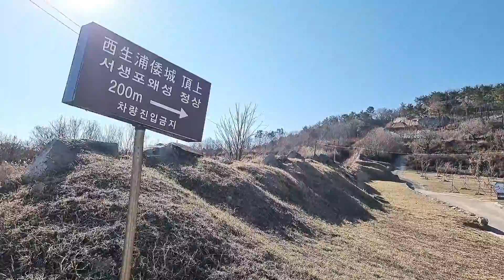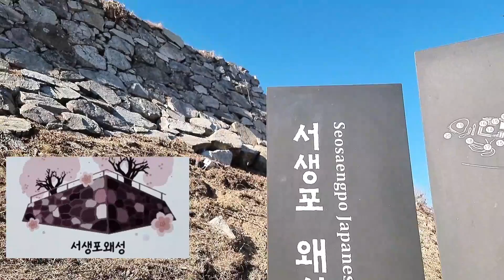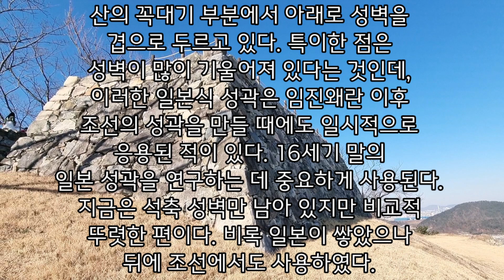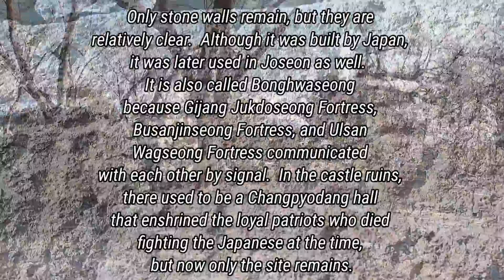서생포왜성 임진왜란 역사적 유적 Seosaengpo Japanese Style Fortress 역사 임진왜란 서생포왜성 travel 日本の城 Japanese Castle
울산광역시 울주군 서생면 서생리에 있는 임진왜란 때 왜군이 쌓은 왜성.
울산광역시 문화재자료 제8호이다.
1997년 10월 30일 울산광역시 문화재자료 제8호로 지정되었다.
서생리 성내마을 뒷산에 있다. 성 둘레는 4.2km, 면적은 15만 1,934㎡이다.
1593년(선조 26) 임진왜란 때 왜군은 군대를 둘로 나누어 서생포와 부산의 다대포에 동시에 쳐들어왔다. 이때 서생포에는 수군만호진을 두고 있었으나, 이를 지키지 못하고 무너졌다.
이 성은 그해부터 왜장 가토 기요마사[加藤淸正]가 일본식 건축방법으로 돌을 사용해 계단식으로 쌓았다. 산의 꼭대기 부분에서 아래로 성벽을 겹으로 두르고 있다. 특이한 점은 성벽이 많이 기울어져 있다는 것인데, 이러한 일본식 성곽은 임진왜란 이후 조선의 성곽을 만들 때에도 일시적으로 응용된 적이 있다. 16세기 말의 일본 성곽을 연구하는 데 중요하게 사용된다. 지금은 석축 성벽만 남아 있지만 비교적 뚜렷한 편이다. 비록 일본이 쌓았으나 뒤에 조선에서도 사용하였다. 기장 죽도성과 부산진성, 그리고 울산왜성과 봉화(烽火)를 신호로 서로 연락하였다 하여 일명 봉화성이라고도 부른다. 성터에는 당시 왜군과 싸우다 순절한 충신애국지사를 모신 창표당이 있었으나 지금은 터만 남아 있다.

오늘 우리는 비극적인 역사 여행을 떠날 것입니다. 1593년 일본은 조선을 무력으로 침략했다. 16세기 말 당시 일본 장군 가토 기요마사의 지휘 아래 석조로 축성한 일본식 평산성이다. 그 성은 서생포성입니다. 결국 5년 간의 전쟁 끝에 1598년 명나라 장군 동방박사의 도움으로 성을 되찾았습니다. 당시 서생포는 일본에서 쉽게 접근할 수 있는 아름다운 어촌, 긴 해안선, 회야강의 작은 항구였다. 지금은 진하해수욕장으로 유명하다. 잔잔한 피아노 연주를 들으며 서생포성터의 잔해를 감상해보세요.

A Japanese Fortress built by the Japanese during the Imjin War in Seosaeng-ri, Seosaeng-myeon, Ulju-gun, Ulsan Metropolitan City.
This is Ulsan Metropolitan City Cultural Property Data No. 8.

 It is located on the mountain behind Seongnae Village in Seosaeng-ri.  The circumference of the castle is 4.2 km and the area is 151,934 square meters.  In 1593 (26th year of King Seonjo), during the Imjin War, the Japanese divided their army into two and attacked Seosaengpo and Dadaepo in Busan at the same time.  At this time, Seosaengpo had a number of naval forces, but it failed to protect it and collapsed.

 From that year on, the Japanese commander Kato Kiyomasa [加藤淸正] built the castle in steps using stone in the Japanese style.  From the top of the mountain to the bottom, it is surrounded by two walls.  The peculiar thing is that the fortress walls are tilted a lot, and these Japanese-style fortresses were temporarily applied even when building fortresses in Joseon after the Imjin War.  It is used importantly in studying Japanese castles at the end of the 16th century.

 Only stone walls remain, but they are relatively clear.  Although it was built by Japan, it was later used in Joseon as well.  It is also called Bonghwaseong because Gijang Jukdoseong Fortress, Busanjinseong Fortress, and Ulsan Wagseong Fortress communicated with each other by signal.  In the castle ruins, there used to be a Changpyodang hall that enshrined the loyal patriots who died fighting the Japanese at the time, but now only the site remains.

Today we will go on a tragic historical journey. In 1593, Japan invaded Korea by force. It is a Japanese-style Pyeongsan Fortress built in stone at the end of the 16th century under the command of Japanese general Kiyomasa Kato at that time. That castle is Seosaengpo Japanese Fortress. In the end, after five years of war, the castle was taken back in 1598 with the help of the Ming dynasty general Magi. At that time, Seosaengpo was a beautiful fishing village with easy access from Japan, a long coastline, and a small port in the Hoeyagang River. It is now famous for Jinha Beach. While listening to Soft piano music, please appreciate the remains of the Seosaengpo Japanese Fortress.